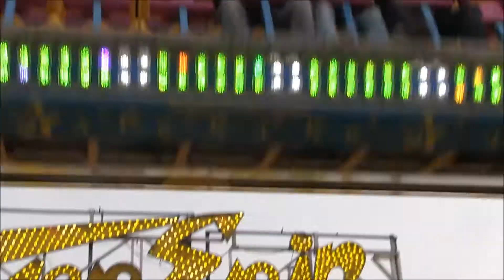Topspin Straub offride Koningskermis Den haag Malieveld 2018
Topspin (Straub) offride Koningskermis Malieveld Den Haag 2018